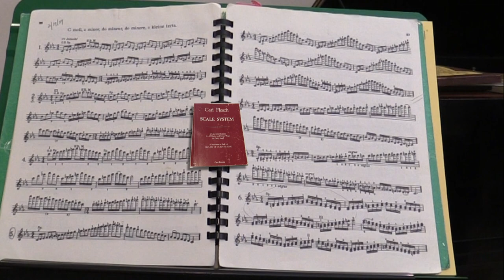StringsPop! Online Summer Music Camp 2020 Trailer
Space is limited
Learn pop music arranging for violin, viola, and cello. Collaborate with music friends from around the world. Create, perform, enjoy, repeat!